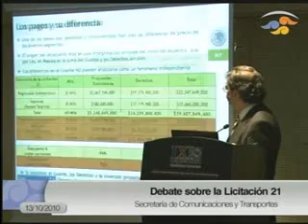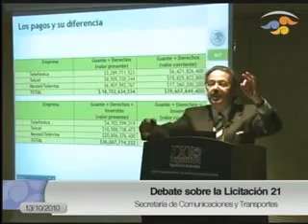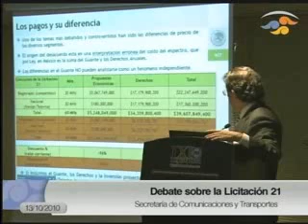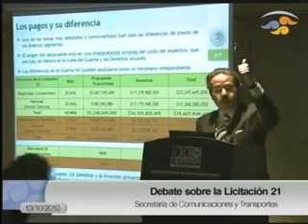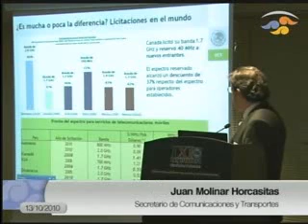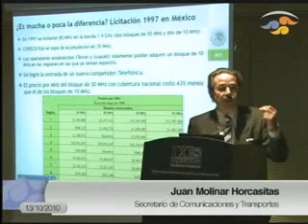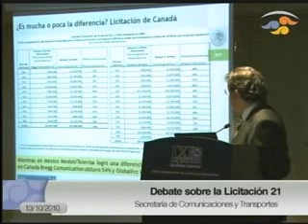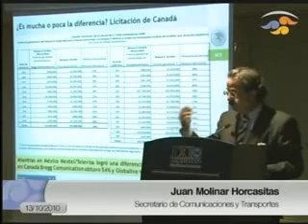Debate entre Javier Corral y Juan Molinar 3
El Diputado Javier Corral Jurado expone en debate, contra el Secretario de la SCT, Juan Molinar Horcasitas, las irregularidades cometidas en el proceso de la licitación 21, mismo que tuvo como resultado la adjudicación de 30 mhz a Televisa-Nextel.
El debate fue realizado el 13 de octubre en el Grupo Parlamentario del Partido Acción Nacional (PAN